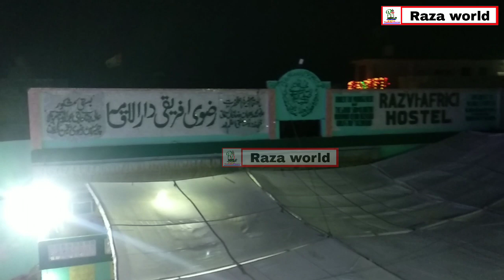उर्स रज़वी पर सारे मजमे को हिला कर रख दिया | mufti gulfam| 101 Ura e Razvi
101 Urs e Razvi सारे मजमे को हिला कर रख दिया ,कारी सखावत हुसैन

उर्स आलाहज़रत परचम कुशाई का खूबसूरत मंज़र  | 101 Urs e alahazrat

Urs e alahazrat Mubarak | live 101 urs e Razvi 🔴

karamat-alahazrat
#101 urs e Alahazrat mubarak

Thanxx

Raza world
Razaworld